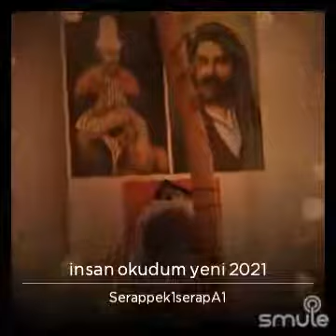İNSAN OKUDUM 🧿 İNSAN OLMAYI KENDİMİZİ BİLMEYİ NASİP ET KURBAN OLDUĞUMUZ ❤️🌹